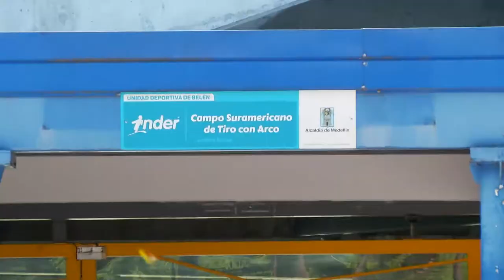La UNIDAD DEPORTIVA DE BELÉN es uno de los mejores espacios de ciudad [Tu Cuadra Me Cuadra]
Gente de toda la ciudad se ha apropiado de los espacios de la Unidad Deportiva de Belén.